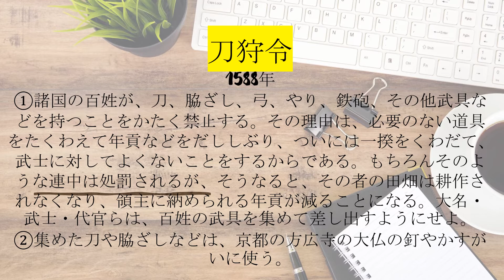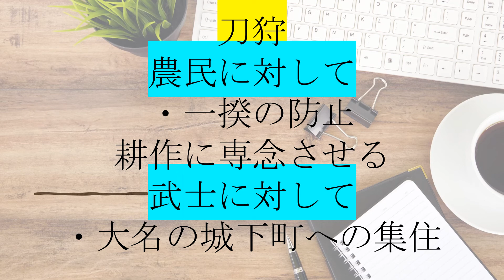2分で。歴史～検地・刀狩～